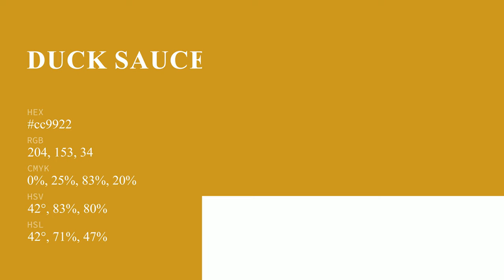Duck Sauce color cc9922 hex color - Yellow color - Cool color cc9922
What color is Duck Sauce ? cc9922 hex color - Yellow color - Cool color cc9922

Hex cc9922 Color Code is also known as Duck Sauce color.